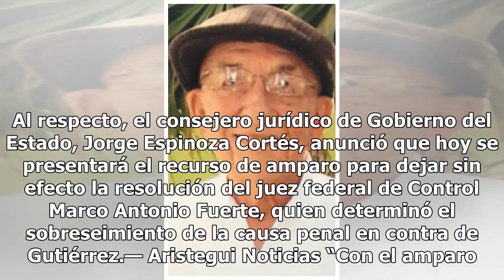Corral se propone evitar que quede impune un desvío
Advierte que dará “pelea” CHIHUAHUA.— El gobierno de Chihuahua advirtió que dará la “pelea legal, en todos los ámbitos posibles y con todos los recursos que estén a su alcance” para que se revoque el sobreseimiento de la causa penal contra Alejandro Gutiérrez Gutiérrez, “La Coneja”, exsecretario gen...